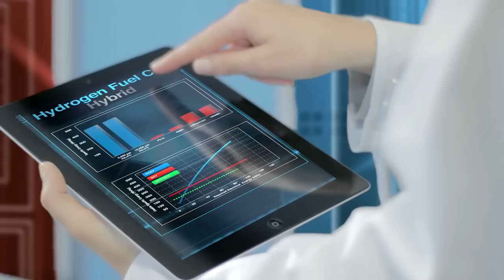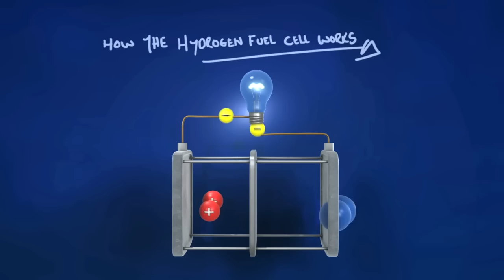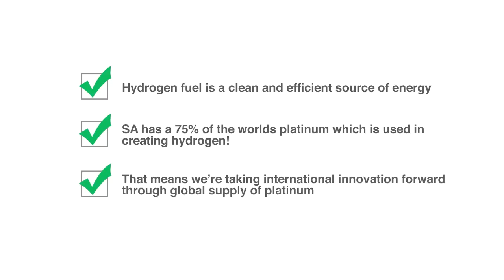Scientists Race Radio Control Cars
Two scientists race with a conventional LiPO RC car against a hydrogen hybrid (LiPO / Hydrogen fuel cell). the cars are on the TRF 416 carbon fibre chassis from Tamiya. Science can be fun!